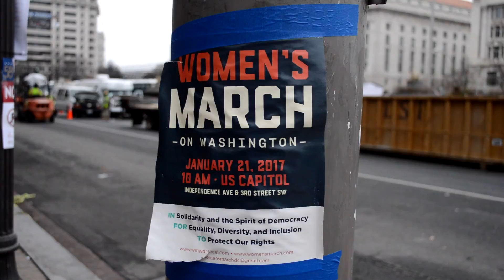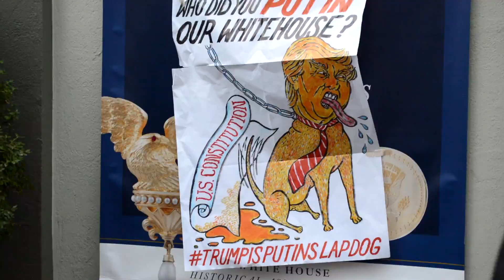Women's March on Washington: January 21, 2017